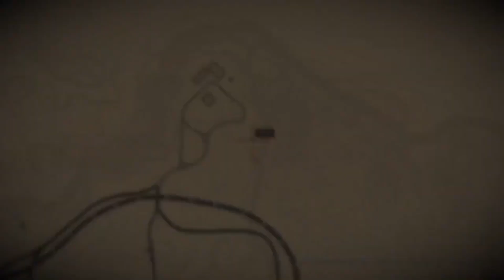شرح تحديات ريد ديد اليومية 22/2